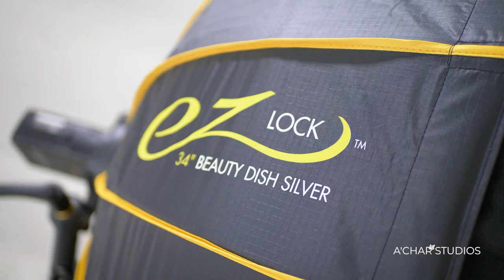Behind the Scenes of a Beautiful Maternity Photoshoot at A’Char Studios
Welcome to our behind-the-scenes video of a maternity photoshoot! In this video, we take you on a journey through the process of capturing beautiful moments of a mother-to-be and her growing baby bump.

Watch as our team of talented photographers and stylists work together to create stunning compositions that showcase the beauty and joy of pregnancy. You'll see how we carefully select the perfect lighting, props, and wardrobe to create a memorable and unique photoshoot experience.

We'll take you through the different stages of the photoshoot, from preparing the set to directing the model, and give you a glimpse of what goes on behind the camera to capture the perfect shot.

As you watch this video, you'll witness the emotions, excitement, and beauty of the entire experience. You'll also get to hear from our team members, as they share their insights and tips on how to make the most out of your maternity photoshoot.

Whether you're a mother-to-be, a photographer, or simply someone who appreciates the beauty of pregnancy, this behind-the-scenes video of a maternity photoshoot is sure to captivate and inspire you. So sit back, relax, and enjoy this unique and memorable experience.